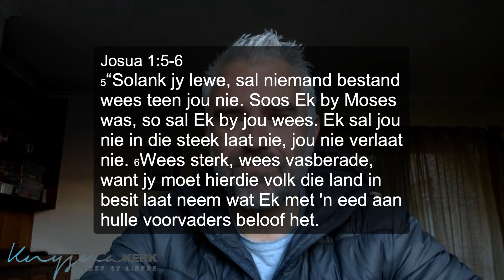Ek is by julle.